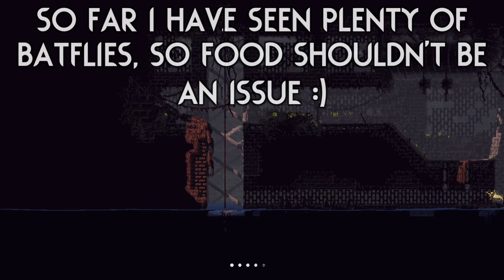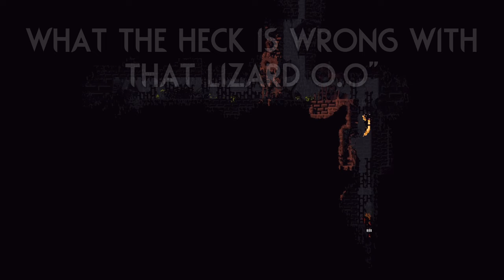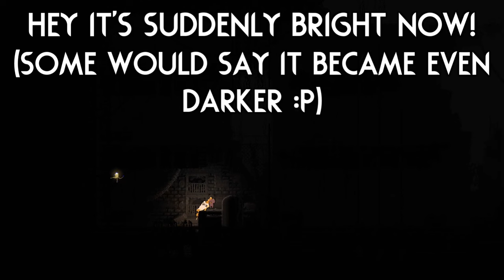There Is NOTHING SHADY With *THIS* CITADEL! 👤 | Rain World Downpour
Even if this wasn't a first region this would be really solid, so the fact it IS a first region makes it even more impressive! :D

Mod is "Citadel" by "gamerguy35"!

Skin is "The Drake" by "Bombyx_Silkmoth"!

Thumbnail uses art from "The Drake" skin mod!
The background is from "Citadel"!

Here are a couple extra mods I play with:

Gate Scanner by "mariomakerguy"!